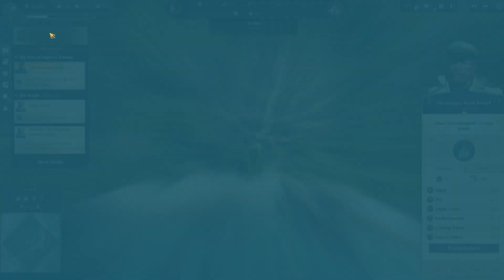Helping Isabel Sarmento - Anno 1800 Campaign - ( Chapter 3 - Part 1 )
After we found Isabel Sarmento, we decide to make a deal with helping her people for the Island of Prosperity

Stay updated with my Twitter!